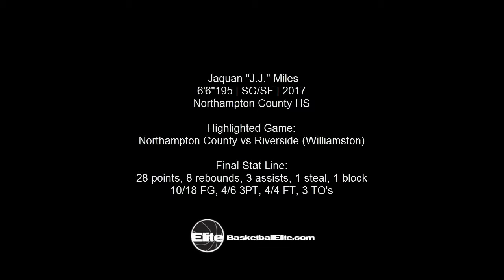Jaquan "J.J." Miles (Class of 2017, Northampton County, 6'6" SG/SF)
Jaquan Miles is a 6'6" 195 SG/SF (Class of 2017) stashed in a little town of Conway, NC. He's a very athletic, smooth and motivated wing. Many people will never hear about him because Northampton County is a 1A school that doesn't get a ton of coverage. He has a smooth jumpshot, he's unselfish, has a slick handle, good size, a quick first and second leap and a high motor. Averaging well over 20 and 10 so far this season. If he keeps it up, other scouts and schools will begin to make their way down to Conway, NC to see for themselves that this kid is for real.

Footage: Courtesy of Riverside-Williamston (Coach Williams) & Northampton County HS

Game Mix: Courtesy of Anthony Bruton (BasketballElite.com)